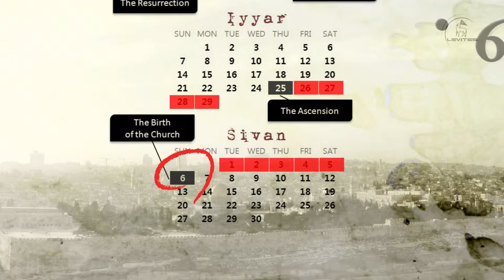[The Book of ACTS] Matthias Chosen / Scott Brenner / The Lord's Church / Levites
ACTS 1:15-1:26